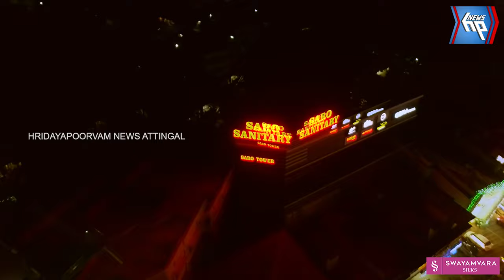ഉമ്മൻ ചാണ്ടി സ്മാരകവിദ്യാഭാസ അവാർഡ് നൽകാൻ മറിയാമ്മ ഉമ്മൻ എത്തി